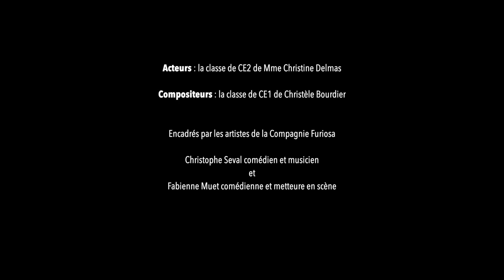Spectacle LE MONDE POINT À LA LIGNE - école de Feytiat Classes de Mesdames Delmas et Bourdier.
Ce spectacle est le résultat du travail des élèves de l'école de Feytiat avec la Compagnie Furiosa.
Fabienne Muet est intervenue auprès de la classe de Madame Delmas pour un travail théâtral avec les enfants, et Christophe Seval est intervenu auprès de la classe de Mme Bourdier pour créer avec les enfants l'univers sonore et les musiques du spectacle.
Le résultat, ici filmé par Guillaume Cousty, réalisateur pour la Cie Furiosa est une vidéo non répertoriée que seul les détenteur du lien peuvent visionner.
Le texte "Le monde point à la ligne" est une pièce de Philippe Dorin dont quelques scène ont été coupées pour donner un rôle cohérent à chaque enfant.